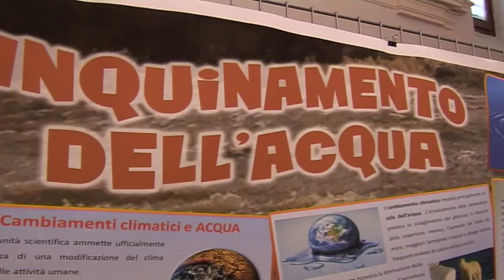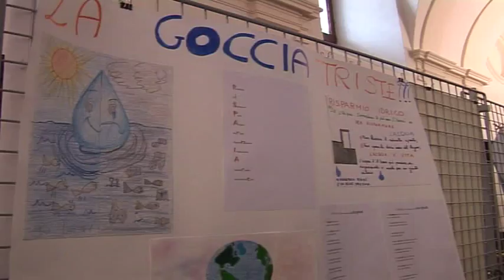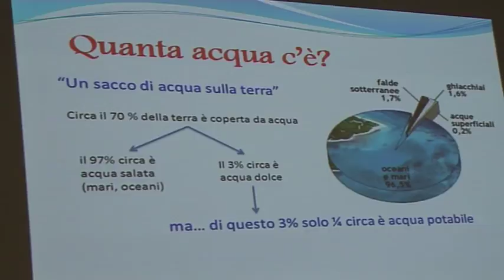IL PUNTO 22 MARZO